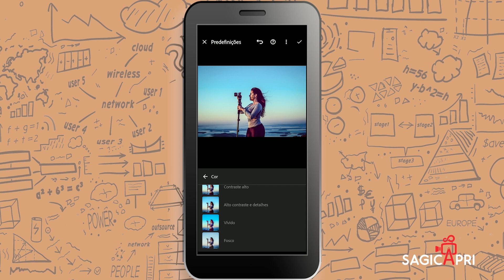O que é um preset?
🎉📸 Bem-vindo ao canal da Sagicapri Produtora - 200 Packs de Presets por apenas R$10,00! 📸🎉

🌟🌈 Somos especialistas em fotografia e queremos ajudá-lo a elevar o nível das suas fotos com nosso pack de 200 presets exclusivos para Lightroom! Transforme suas fotos em verdadeiras obras de arte com apenas alguns cliques! 📷💫

🌐🛍️ Acesse nosso link e adquira nosso pack de 200 presets por apenas R$10,00

🎥🔮 Aqui no nosso canal do YouTube, compartilhamos vídeos com dicas de fotografia, tutoriais sobre como usar presets e exemplos de como os presets certos podem fazer toda a diferença na qualidade das suas fotos. 📚💡

📞💌 Tem alguma dúvida ou quer saber mais sobre nossos serviços e produtos? Estamos à disposição para ajudá-lo a melhorar suas habilidades fotográficas! 📩👥

🎉📸 Vamos juntos transformar suas fotos em imagens incríveis com nossos presets! 📸🎉

👇🔗 CLIQUE AQUI e adquira nosso pack de 200 Presets por apenas R$10,00